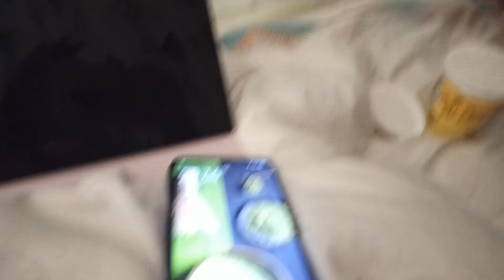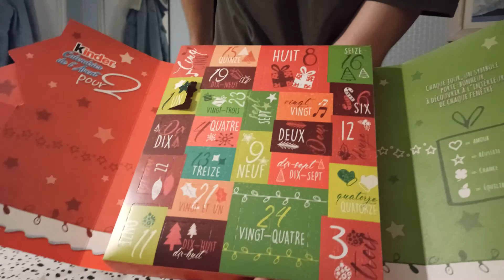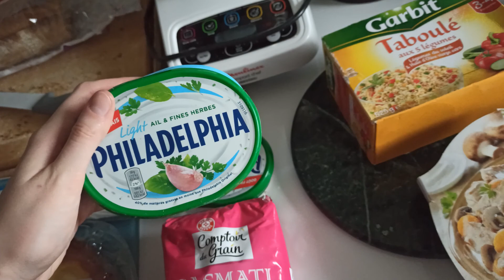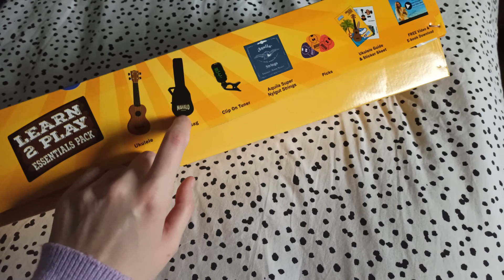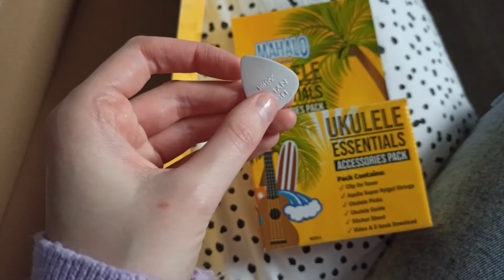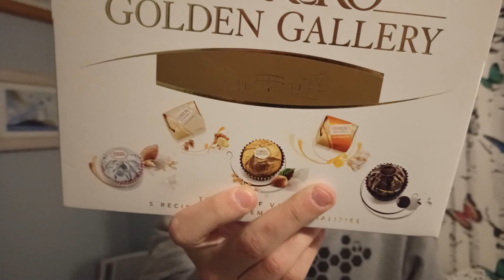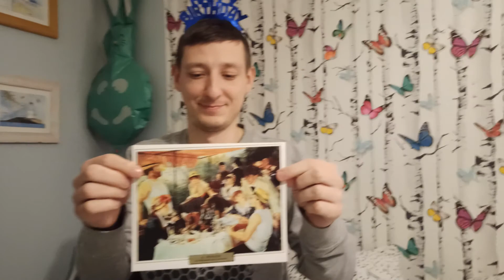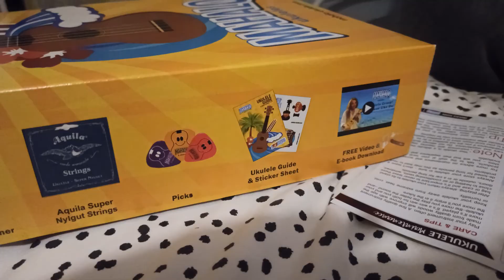ФРАНЦИЯ | ВЛОГ | МОЙ ДЕНЬ РОЖДЕНИЯ | ЯРМАРКА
Немного безумия вам в ленту новостей : честно, наркотики мы не принимаем!